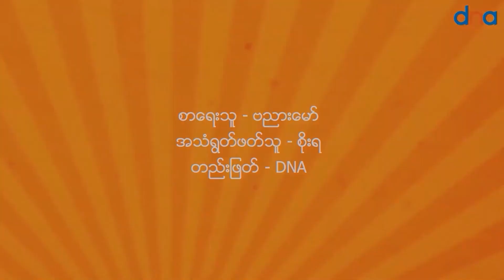နွေဦးထဲက ကဗျာ ကဗျာထဲက နွေဦး ၃၇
ဗညားမော်

နွေဦးမှာ လေရူးမွှေ့သလို ခွေးရူးမွှေသလို စစ်ဂိုဏ်းသားတွေရဲ့ ရွာတွေဝင် မထင် မထင်သလို ကြီးငယ်ရွယ်လတ် ကျားမ မရွေး မြင်တာ ပစ်သတ် နောက် လူတွေ ထွက်ပြေးလို့ အိမ်တွေချည်း ကျန်ခဲ့တဲ့ ရွာကို မီးတိုက်ဆိုတာတွေအတွက် လုံလောက်တဲ့ သက်သေမှတ်တမ်းတွေက လုံလောက်တာထက် အရေအတွက်က ပေါင်းလန် လျှံထွက်လို့ပါ။ ဒါပေမဲ့ စစ်ဂိုဏ်းခေါင်းဆောင်ကတော့ ကုလ အထူးကိုယ်စားလှယ်နဲ့တွေ့တဲ့နေရာမှာ ပြောင်ပြောင်ပဲ ငြင်းလိုက်တယ်။ သူတို့ရဲ့ ထုတ်ပြန်ချက်မှာ ဒီလို ဖတ်ရပါတယ်။ “သာမန်အားဖြင့် စဉ်းစားကြည့်မည်ဆိုလျှင်ပင် မိမိတို့ တာဝန်ယူဆောင်ရွက်ပေးရမည့် ဒုက္ခသည်များကို မိမိတို့က ဒုက္ခရောက်စေရန် နေအိမ်များ မီးရှို့ဖျက်ဆီးသည်ဟူသော အချက်မှာ မဖြစ်နိုင်သည်ကို သိရှိနိုင်ပါသည်။ ပြည်သူလူထုနေအိမ်များအား မိမိတို့ မီးရှို့ဖျက်ဆီးသည် ဟူသောအချက်ကို မိမိအနေဖြင့် လုံးဝငြင်းဆိုပါသည်၊” တဲ့။ ဒီလူ အဲ့ဒီလို ငြင်းလိုက်မှပဲ ဒီဖြစ်ရပ်တွေဟာ အမှန်ပဲ ဆိုတာ အသေချာဆုံးဖြစ်သွားပါတော့တယ်။ ဘာကြောင့်ဆိုတော့ သူဟာ အမြဲတမ်း လိမ်ညာလှဉ့်ဖျားတဲ့ မုသားပါးစပ်ကို တပ်ဆင်လျက်သားဆိုတာ သာဓကပေါင်းများစွာက  တိတိကျကျ ညွှန်းနေတဲ့အတွက်ဖြစ်ပါတယ်။ သူ အဲ့ဒီလို မျက်တောင်တစ်ချက်မခတ်ဘဲ အလိမ်အညာကို ပြောနေတဲ့အချိန်မှာ လောလောလတ်လတ်ကို ယင်းမာပင် ရင်ပေါင်တိုင်ရွာနဲ့ ကချင်က မြေဇင်းရွာထဲက မီးလောင်ပြင်တွေက မီးခိုး အူအူ ထွက်နေတုန်းဖြစ်ပါတယ်။ တိုင်းရင်းသားနယ်မြေတွေမှာ နှစ်ပေါင်းများစွာ လူမသိ သူမသိ မီဒီယာပေါ် ဟုတ်ဟုတ်ငြားငြားမရှိခဲ့တဲ့ ရွာတွေ မီးရှို့တဲ့ လုပ်ရပ်ကို ဒီနွေဦးမှာ ထင်ထင်ရှားရှား အစောပိုင်းတွေ့ရတဲ့ ၂၀၂၁ ဇွန်လ ၁၅ ရက် ပေါက်မြို့နယ် ကင်းမ ရွာ လုံးကျွတ်မီးရှို့ခံလိုက်ရတဲ့အခါ သတင်းဓာတ်ပုံထဲထဲ ကြေကြေကွဲကွဲဖြစ်စရာ မြင်တွေ့ခဲ့ကြရတဲ့ ကင်းမရွာသူမကြီးတစ်ယောက်ဟာလည်း အိုးမဲ့အိမ်မဲ့ စစ်ပြေးဘဝနဲ့ ကျန်းမာရေးချို့တဲ့ပြီး ကွယ်လွန်ခဲ့ရရှာတာ မရှေးမနှောင်းကာလလည်း ဖြစ်ပါတယ်။ ဒီပြည်ဖျက်စစ်ဂိုဏ်းသားတွေကို ခုခံတွန်းလှန်ရတဲ့ တော်လှန်ရေးစစ်ပွဲ အနှံ့အပြားဟာ မိတ်ဆွေရဲ့ အနီးအနားမှာ ရှိချင်မှာ ရှိနေမယ်။ ဒါပေမဲ့ မိတ်ဆွေရဲ့ တိုင်းပြည် နေရာ အနှံ့မှာ ဖြစ်နေတယ်။ ကျွန်တော်တို့ဟာ လူမှုကွန်ရက်ပေါ်ကနေ တစ်နေ့မလပ် စစ်ပွဲရဲ့ အနိဋ္ဌာရုံမြင်ကွင်းတွေကို ကြေကွဲဖွယ် မြင်နေရတယ်။ အညတြ သတင်းဖြစ်လူသားတွေရဲ့ ပုံတွေက ကျွန်တော်တို့ရဲ့ နှလုံးသားတွေကို တတိတိကိုက်ဝါးနေတယ်။ တချို့ကို မမြင်ဝံ့ မရှုဝံ့စရာ ပုံတွေဖြစ်ပြီး မှုန်ဝါးပေးထားရတယ်။ လူမှုကွန်ရက်ရဲ့ စံသတ်မှတ်ချက်အရ သတိပေးချက်နဲ့ ခင်ဗျား အလိုရှိမှ ဖွင့်ကြည့်လို့ရအောင် လုပ်ပေးထားတယ်။ အဲ့ဒီလို စိတ်ဝမ်းပါးစရာ သတင်းဓာတ်ပုံတွေထဲက မီးလောင်ပြင်အဝေးနောက်ခံပြုပြီး သယ်မိသယ်ရာ သယ်နိုင်ရာ အထုပ်အပိုးလေး ဘေးချပြီး စိတ်ဝမ်းညှိုးငယ်စွာ ထိုင်နေတဲ့ ကင်းမရွာက တောသူမကြီးတစ်ယောက်ရဲ့ဓာတ်ပုံဟာလည်း အခု သူကွယ်လွန်သွားရှာပြီဆိုတဲ့ သတင်းနဲ့အတူ တစ်နှစ်ကျော်ကျော် အခါမှာ ပြန်တက်လာတာပဲ။ သူက ရေရွတ်ညည်းတွားခဲ့ပုံ ရတဲ့ စကားစလေးဟာလည်း ထိမိတဲ့ ပုံစာတစ်ခုပါပဲ။ ငါ့အိမ်လေးမီးရှို့တော့ မင်းတို့ ဘာရမှာလဲကွယ်။

နွေဦးတော်လှန်ရေးထဲ ကိုယ်တိုင်ကိုယ်ကျလည်း ပါဝင်နေပုံရသူ ကဗျာဆရာ နှင်းရိပ်နွေက မြစ်ကွေ့ တော်လှန်ရေးစာစဉ်ထဲမှာ အဲ့ဒီ ကင်းမ ကျေးရွာသူမကြီးကို ကဗျာနဲ့ မော်ကွန်တင်ခဲ့တယ်။

ငါ့အိမ်လေးမီးရှို့တော့ မင်းတို့ ဘာရမှာလဲကွယ်

သေနတ်ကို မိုးပေါ်ထောင်မပစ်ဘူး။

လူကို တည့်တည့်ချိန်ပစ်မယ်တဲ့။

မောင်ရင်တို့အဘိုး မဆလခေတ်က စလို့

ခု မောင်ရင်တို့အဘ မအလ ခေတ်တိုင်အောင်

ငါ့မယ် လု့အခွင့်အရေးဆိုတာ

ဒီအိမ်လေးတစ်လုံးသာ

မယ်မယ်ရရ ပိုင်ဖူးပါရဲ့။

ငါ့အိမ်လေးမီးရှို့တော့

မင်းတို့ ဘာရမှာလဲကွယ်။

မောင်ရင်တို့ အဘရဲ့

တော်ဝင်ခမ်းနားလှတဲ့အိမ်တွေလို

ငါ့အိမ်လေးထဲမှာ

ခိုးရာပါ ပစ္စည်းဆိုလို့လည်း

အိုလို့သာ သေရော့မယ်

စလယ်ဝင် အိုးတစ်လုံး မရှိခဲ့ပါဘူး။

ငါ့အိမ်လေး ဆောက်ခဲ့စဉ်ကလည်း

မောင်ရင်တို့အဘရဲ့

မိုင်တဲ တာဝါတိုင်တွေလို

သူများချွေးနည်းစာ

တစ်ပြားတစ်ချပ်တောင် မပါခဲ့ရပါဘူး။

ငါ့မယ်

အညာနေကျဲကျဲ

ဖင်ထဲ ရွှံ့တစ်ခွဲသားဝင်မှ

ငါ့မိသားစုနေစရာ

တစ်သက်မှာတစ်ခါ

အိမ်ကလေးတစ်လုံး ဖြစ်လာရတာ။

ငါ့အိမ်လေးမီးရှို့တော့

မင်းတို့ ဘာရမှာလဲကွယ်။

ငါ့အိမ်လေးထဲမှာ

မောင်ရင်တို့မိန်းမတွေ

နောက်မီးလင်းနေတာ မြင်လို့လား။

ငါ့အိမ်လေးထဲမှာ

လက်ပံတောင်းတောင်လို

ကြေးနီ၊ ကြေးဝါတွေ မြင်လို့လား။

ငါ့အိမ်လေး မီးရှို့မှသာ

မောင်ရင်တို့ ပခုံးမှာ

လူယုတ်မာဖြစ်ကြောင်း

အပွင့်အခက်တွေ ဝေဆာလာမှာမို့လား။

ငါ့အိမ်တိုင်မှာ

အမိန့်အရ ဆိုတဲ့

နှစ်ပေါင်းခြောက်ဆယ်ကြာ

သေရာပါ အမာရွတ်တွေသာ ကျန်တော့တာ။

ဒါနဲ့များ

လေထုညစ်ညမ်းလေအောင်

ငါ့အိမ်ရာကို

ဘာလို့များ မီးထပ်ရှို့နေတာလဲကွယ်။

ငါ့အိမ်လေးရဲ့ အရိုးပြာမှာ

ပြည်သူ့ကျိန်စာဟာ

မောင်ရင်တို့ နာမည်တွေနဲ့ …။

ငါ့အိမ်လေးမီးရှို့တော့

မင်းတို့ ဘာရမှာလဲကွယ်။

နှင်းရိပ်နွေ

‘မဆလ’ က နိုင်ငံရဲ့ အစွန်အဖျား တိုင်းရင်းသား ဒေသတွေမှာ လူမသိ သူမသိ ငါတို့ ကျေးလက်ပြည်သူတွေရဲ့ အိမ်တွေ ရွာတွေ မီးရှို့ခံရတဲ့ ခေတ်ကနေ

အခု ‘မအလ” က ကင်းမမှသည် ရင်ပေါင်တိုင် မြေဇင်းအထိ ပြောင်ပြင်တင်းတင်း ရွာလုံးကျွတ် မီးတိုက်တာ၊ အစုလိုက်အပြုလိုက် လူသတ်ပွဲတွေနဲ့ သောင်းကျန်းနေတဲ့ထိ

စစ်ခေတ်ဆိုကြီး ပိုမိုဆိုးရွာစွာ သက်ဆိုးကြီး ရှည်နေတာကို အမြစ်ဖြတ်နိုင်မှသာ ကျွန်တော်တို့ ပြည်သူတွေရဲ့ ဘဝအိုးအိမ်ဟာ လွတ်လပ်ဘေးကင်းစွာ ရှင်သန်ခွင့်ရနိုင်မှာ။ ပြည်သူလူထုရဲ့ မြို့ရွာအိုးအိမ်တွေရဲ့ အရိုးပြာနဲ့အမျှရှိသော ပြည်သူ့ကျိန်စာတွေထဲမှာ ရေးထိုးထားတဲ့ နာမည်တွေဟာ ပြည်သူ့ရန်သူ တိုင်ပြည့်ရန်သူတွေရဲ့ နာမည်တွေပါပဲ။ အဲ့ဒီနာမတွေအပေါ် ထိုက်တန်တဲ့ အမှန်တရားနဲ့ စီရင်ချက် အမြန်ကျရောက်ပါစေကြောင်း ဆန္ဒပြုလိုက်ရပါကြောင်း ခင်ဗျာ။